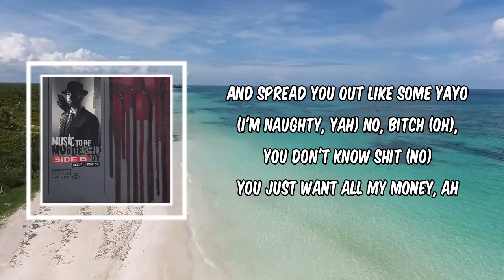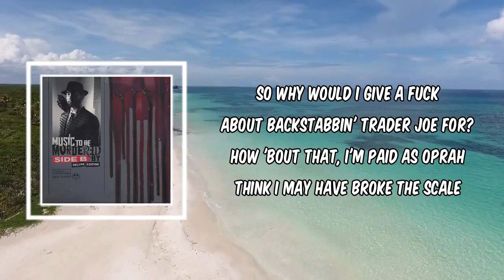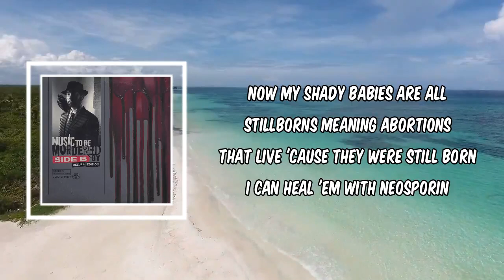Lock It Up (Lyrics) - Eminem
Lock It Up by Eminem
Album: Music To Be Murdered By - Side B (Deluxe Edition)

Lock It Up Lyrics:

[Intro: Anderson .Paak]
Yeah, like that
Okay, yeah

[Verse 1: Anderson .Paak & Eminem]
Say, bro, (Yeah) where you get them from?
Detroit? (Yeah) That machine gun, spray boy
And it's gon' hit some
New coupe? (Ooh) Been whippin' 'em
New boobs? (Yeah) Where you get them done?
Payroll (Nice), might put you on a table
And spread you out like some Yayo (I'm naughty, yah)
No, bitch (Oh), you don't know shit (No)
You just want all my money, ah
I was hopeless (Oh), now I'm focused (No)
Where the fuck is the party at?
Now hold this (Oh), oh shit (Oh)
That's it (Yeah), so sick (Oh)
No shit (Oh)
Damn, I'm (Yeah) getting too fuckin' old for this (Yeah)

But still as explosive with, just load the clip
Two pistols on hip, both are gripped
I hold them at shoulder width
Took a stab in the dark and broke the tip
Of my knife off, but your throat is slit
'Cause I'm cutthroat to the utmost with it
The ultimate
I just let the poker chips fall where they were supposed to fit
Now those days are over, scrapin' change in sofas
Tryna save at Kroger (Yeah)
So why would I give a fuck about backstabbin' Trader Joe for?
How 'bout that, I'm paid as Oprah
Think I may have broke the scale
'Cause the wait is over
But wait, wait, hold up, 'cause they say I almost

[Chorus: Anderson .Paak]
I almost lost it
I had to reach back, back, and lock it, yeah (Lock it, lock it)
You almost got me (Stop it, stop it)
You almost (Stop it), you almost (Stop it), you almost (Stop it), but I got it (I got it)
You almost (Stop it), you almost (Stop it), you almost (Stop it), I got it (I got it)

So sit there and act pathetic and sulk
'Cause I'm getting green, Incredible Hulk
'Cause I usually get it in bulk
But I still will stomp your head to a pulp (Yeah)
You want smoke, I got the tical like Method Man
So get ready to die from second hand
Get a whiff of the doctor's medicine
Like sedatives you'll get popped, Excedrin
'Cause you can get it like over the counter (Yo)
Like I just left the damn concession stand (Yeah)
A mic in my hand's a weapon (What?)
I put that on everything like ranch, I'll never land
I'm too fly, I don't plan to ever Cinderella Man
What I am is better than
Every single one of you
Whether separate or all of you band together
And I put the game on the pill (Yeah)
Now my Shady babies are all stillborns
Meaning abortions that live 'cause they were still born
I can heal 'em with Neosporin
You 'bout to experience euphoria
(I'm a) true warrior, got the plug like Trugoy
Give me the cue like I'm ScHoolboy
And I'll treat the beat like a pitbull would do to a chew toy and destroy it, 'cause, boy, I